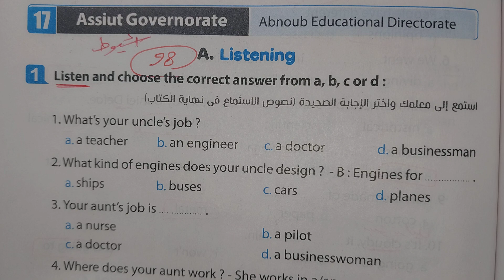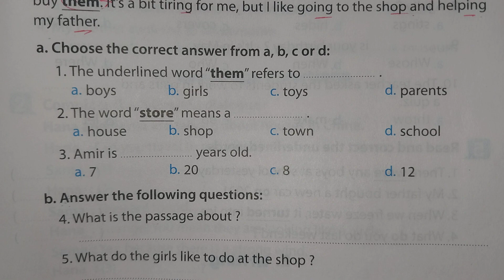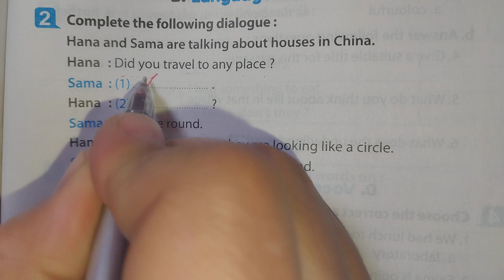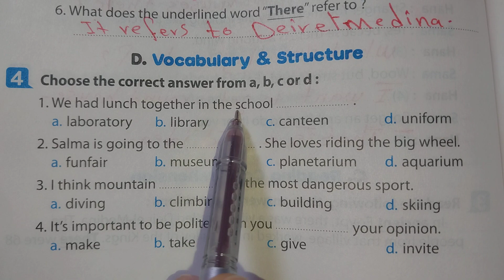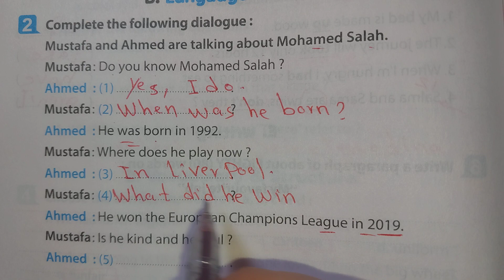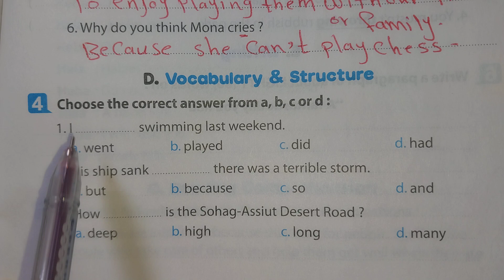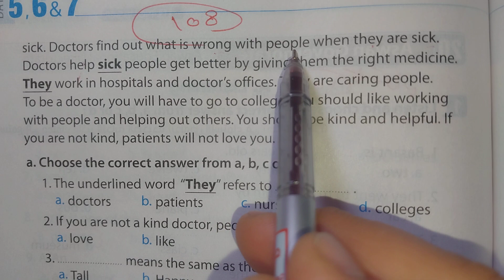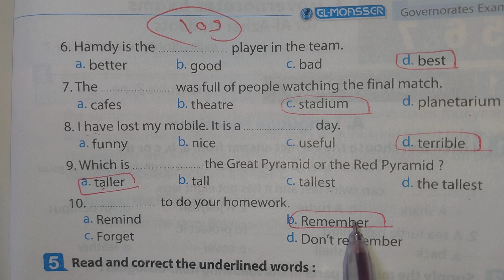🟩المراجعة النهائية 🟩الصف الأول الاعدادى 🟩حل محافظة(أسيوط وقنا وسوهاج وأسوان )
في هذا الفيديو يتم حل مذكرة المعاصر A week is enough للصف الأول الاعدادى الترم الثاني حل محافظة أسيوط وقنا وسوهاج وأسوان)
فضلا وليس أمرا تدعمونا بلايك و شير للفيديو وكمان إشتراك في قناة ميس إنجليزي التعليمية
حل مذكرة المعاصر A week is enough من صفحة 98 إلى 109
حل محافظات أسيوط وقنا وسوهاج وأسوان من ملحق المعاصر A week is enough, حل كراسه المعاصر انجليزي للصف الأول الاعدادى، حل ملحق المعاصر إنجليزي أولى إعدادي من صفحة 98 إلى 109
حل ملحق المعاصر إنجليزي أولى إعدادي الترم الثاني، حل كراسة المعاصر للمراجعة والاختبارات للصف الأول الاعدادى الترم الثاني، حل تمارين مذكرة المعاصر الصف الأول الاعدادى الترم الثاني، حل وشرح أسئلة محافظة أسيوط و قنا وسوهاج وأسوان كتاب المعاصر إنجليزي أولى إعدادي، إنجليزي أولى إعدادي، إنجليزي الصف الأول الاعدادى، المراجعة النهائية أولى إعدادي، المراجعة النهائية الصف الأول الاعدادى الترم الثاني،  مراجعة الامتحان للصف الأول الاعدادى،  مذكرة المعاصر A week is enough أولى إعدادي